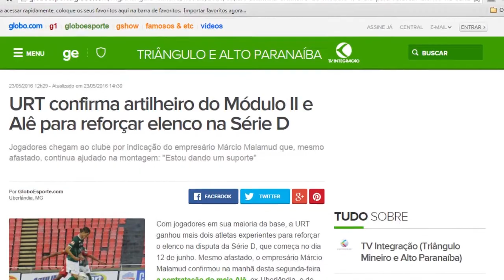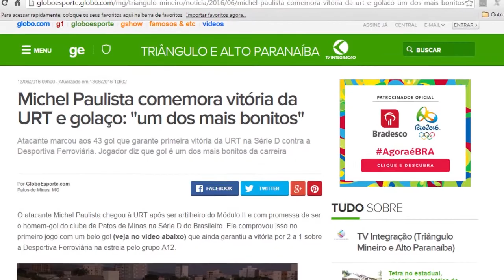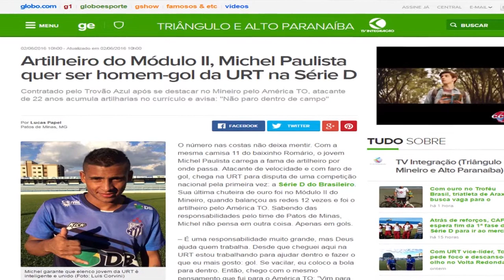Michel Paulista - Atacante DVD 2016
Contato
Leandro Lacerda
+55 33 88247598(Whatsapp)